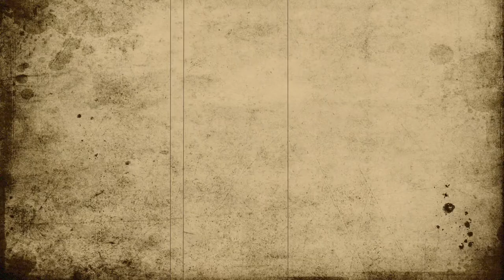⏱1 minute avec Nordine, Progressive Drum School Belfort !⏱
⏱C’est au tour de Nordine , école de batterie Progressive Drum School de Belfort , de répondre à quelques questions, en une minute! ⏱